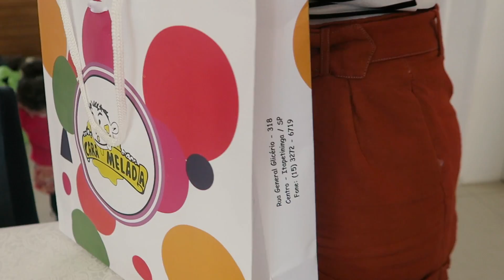POR TRÁS DAS CÂMERAS!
Edição @caaajuu
FIlmmaker @alcolea7